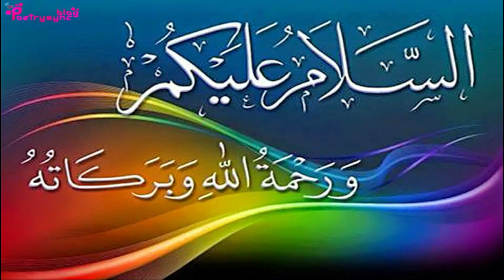Amal To Get Peak Time In Life And To Get Safe From Downfall | Ubqari Wazaif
In this video amal is explained to get peak time and to get safe from downfall.